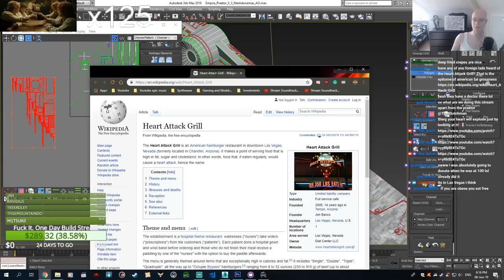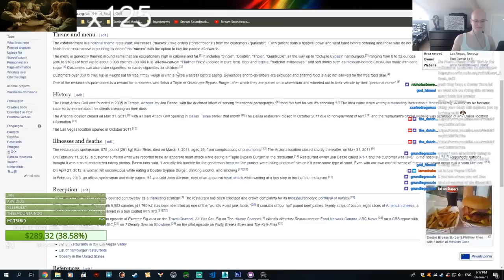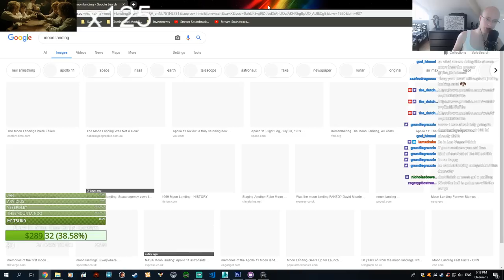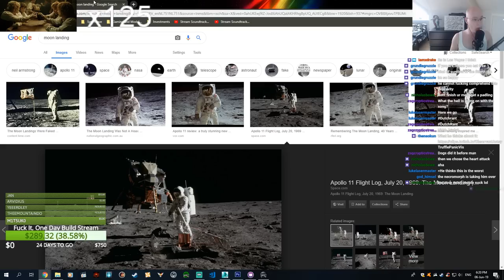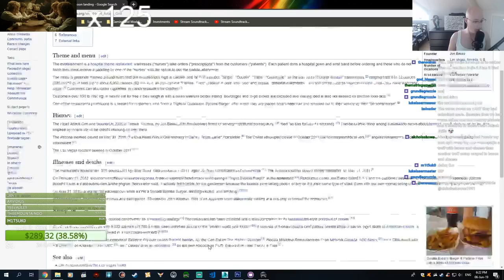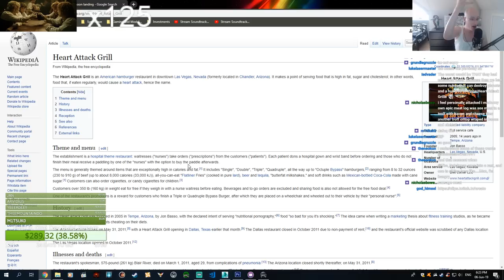Stream Highlight: The Dutchman finds out about the Heart Attack Grill